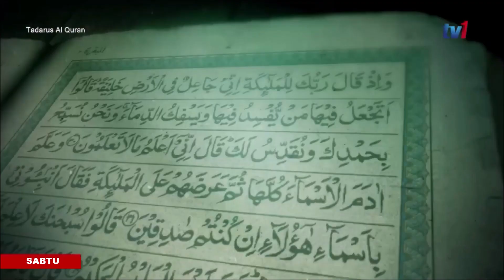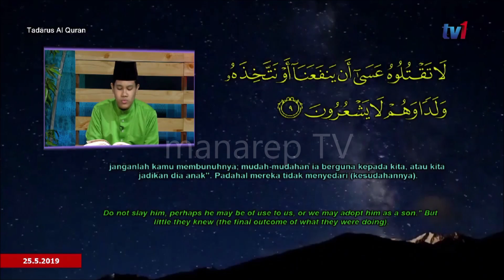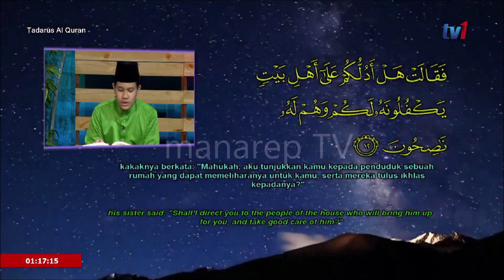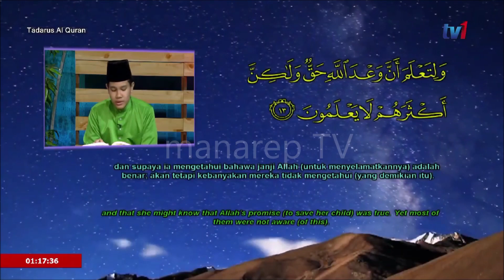Tadarus RTM _ KHAIRUL ASYRAAF - Surah Al Qasas 6~13